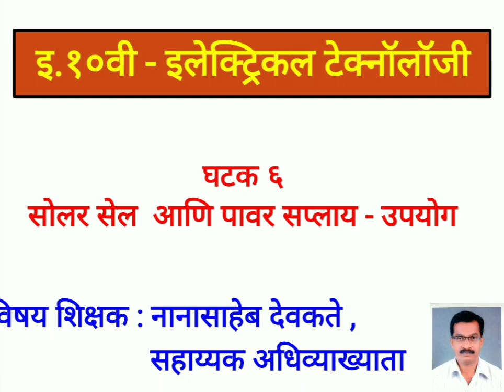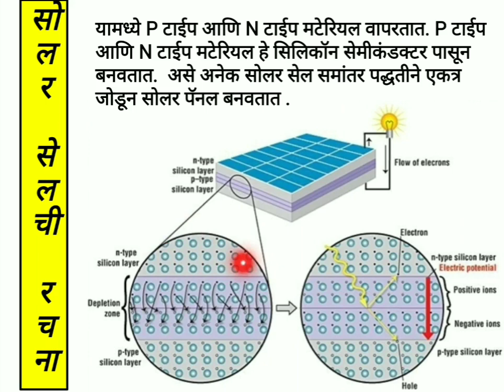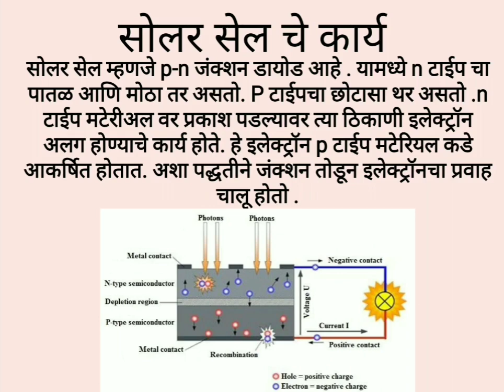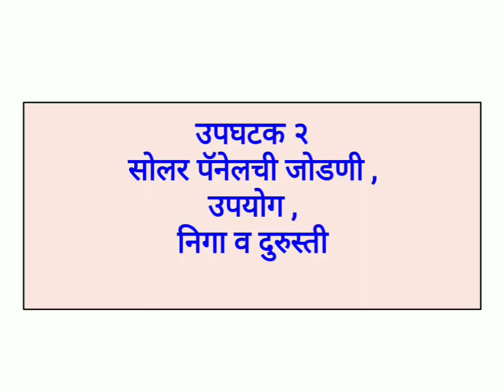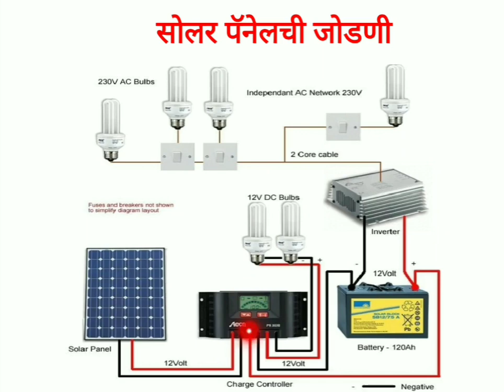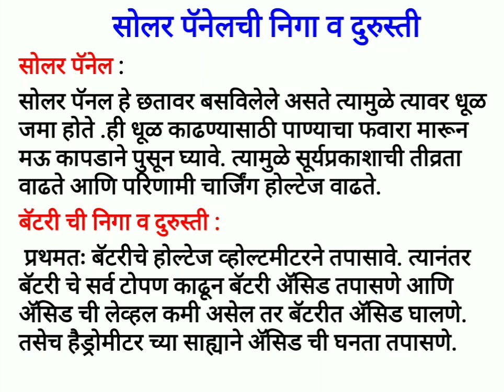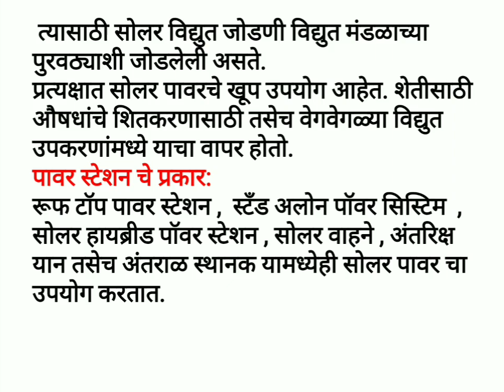इलेक्ट्रिकल टेक्नॉलॉजी_इ.१० वी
सोलर सेल आणि पाॅवर सप्लाय